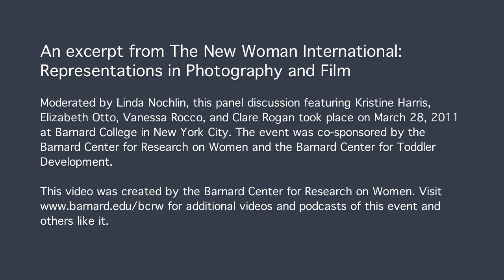Linda Nochlin: Defining the New Woman (Excerpt)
An excerpt from "The New Woman International: Representations in Photography and Film." Moderated by Linda Nochlin, this panel discussion featuring Kristine Harris, Elizabeth Otto, Vanessa Rocco, and Clare Rogan took place on March 28, 2011 at Barnard College in New York City.